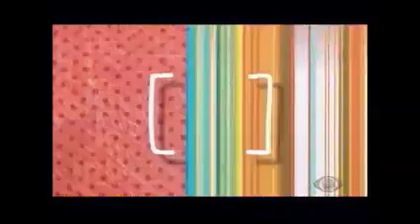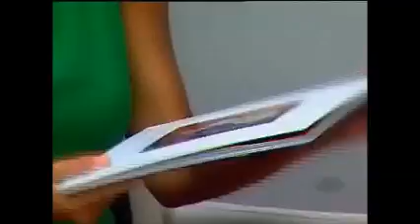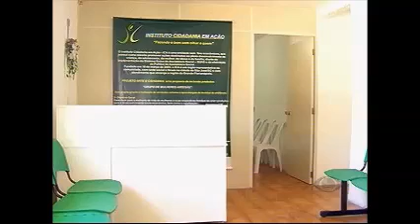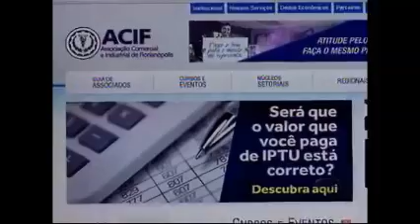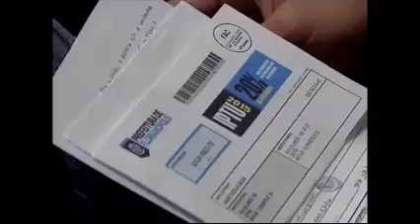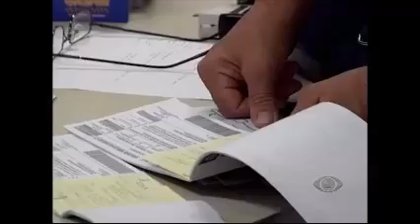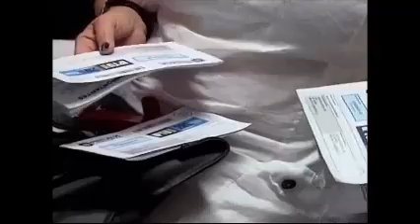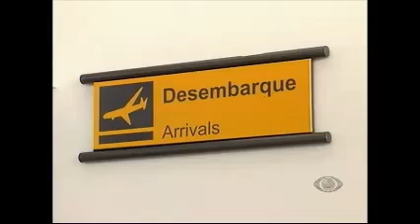OLHARES 04 03 15